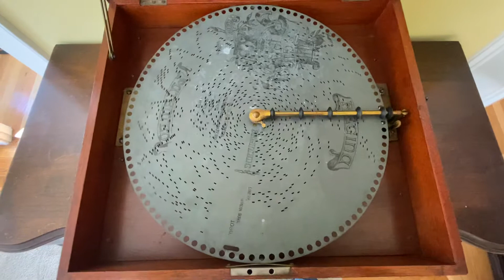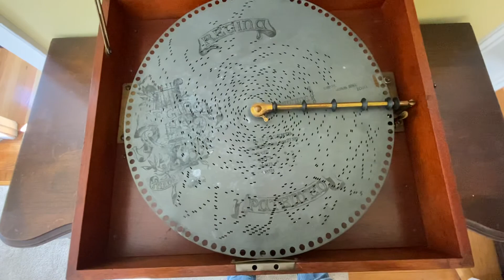Monica’s Regina Music Box XXXII: “Lorelei”